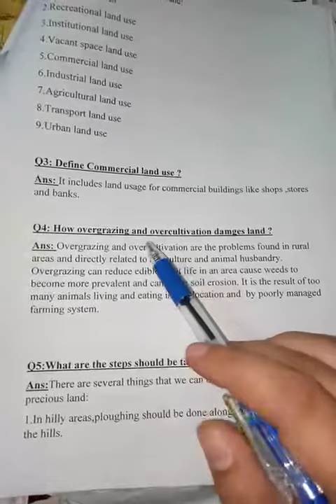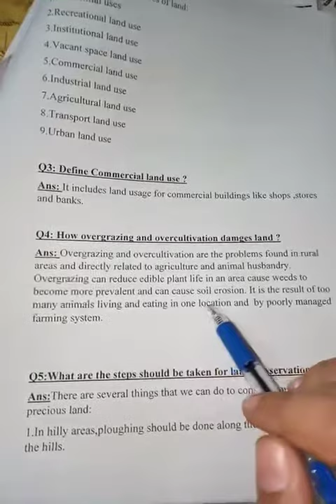Class7 S.st lecture#127